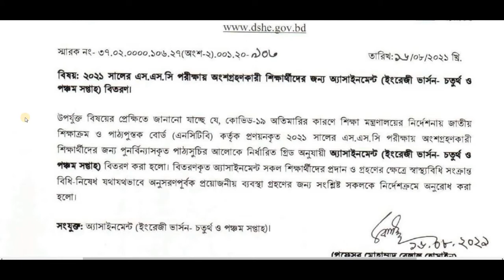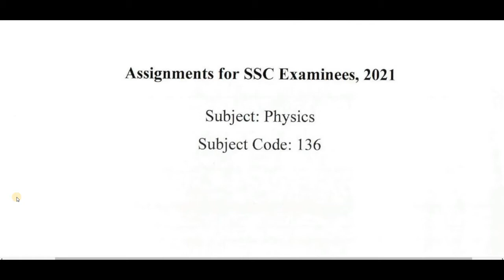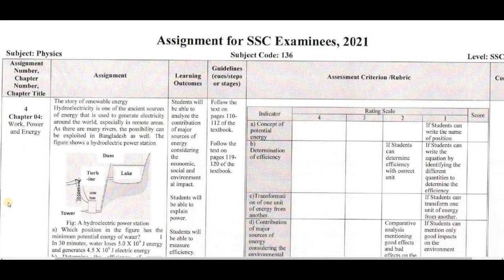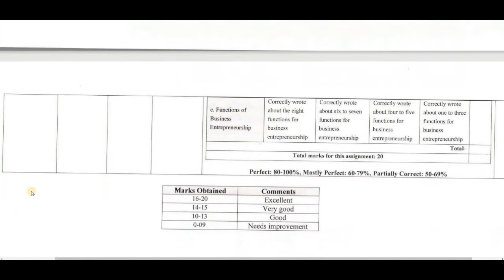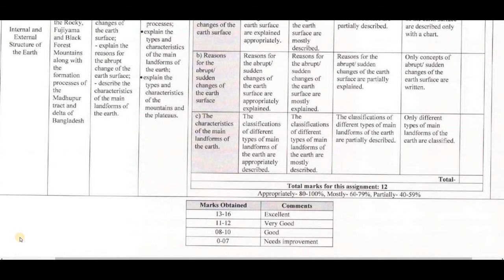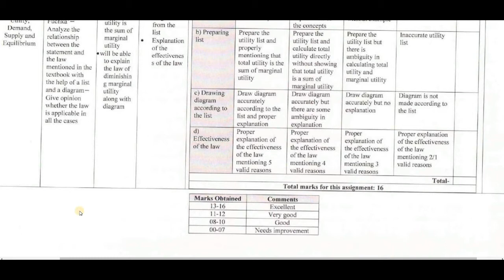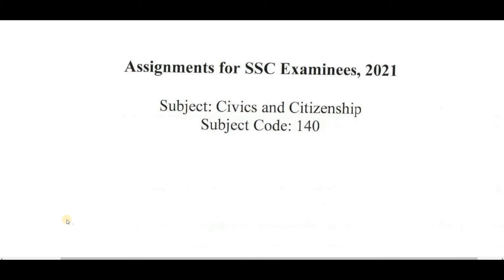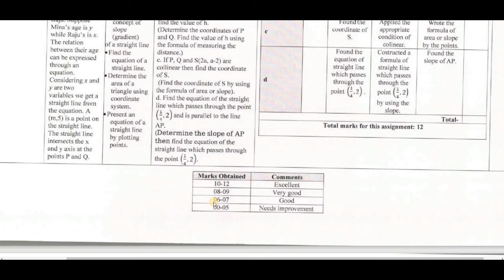SSC - 2021 Examines || 4th & 5th Week Assignment 2021 || Questions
SSC 2021 examines 4th and 5th week assignment 2021.